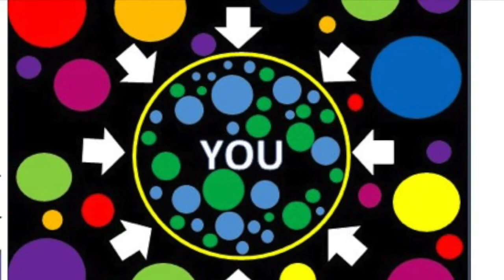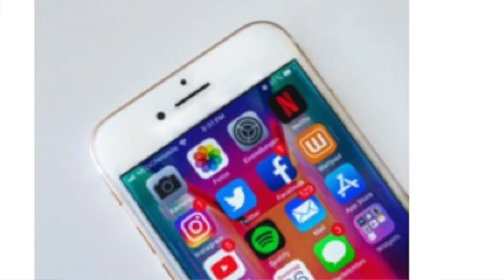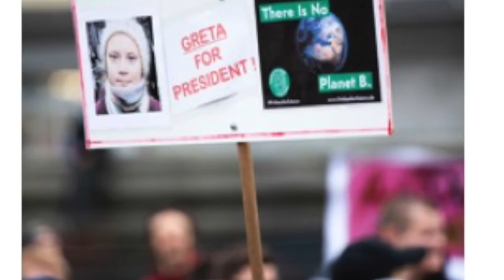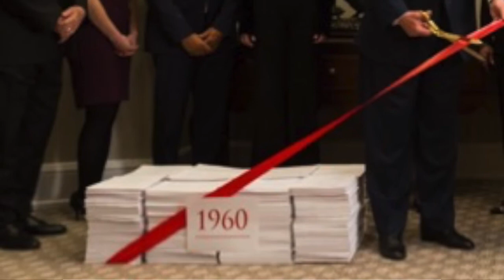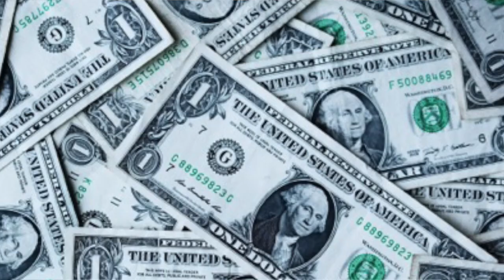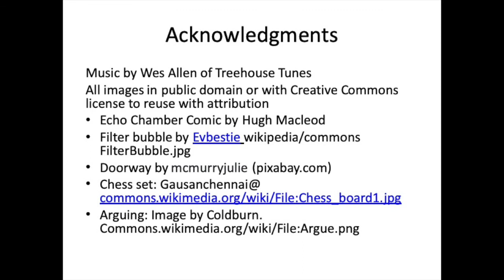Confirmation Bias and Identity Protective Reasoning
People come preloaded with lots of hardware and software that complicate collaborating across differences. This video introduces several of the most challenging: elephant riding, confirmation bias, filter bubbles, identity protective reasoning, and echo chambers. Your ability to practice leadership and have influence depends on your ability to navigate these foundational elements of human psychology.

R Bruce Hull works at the Center for Leadership in Global Sustainability at Virginia Tech and has recently co-authored a book about the topic published by Island Press.

• All images in public domain or Creative Commons,